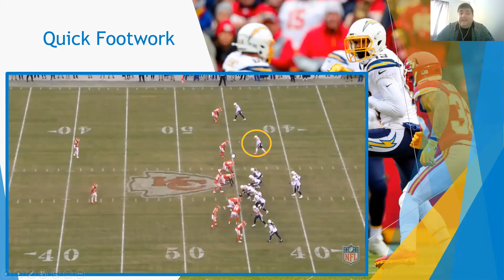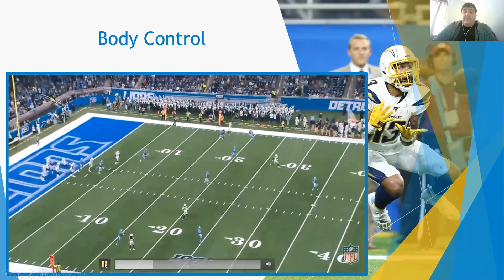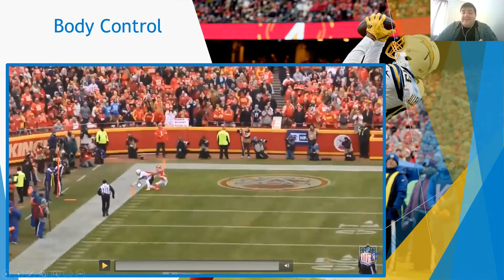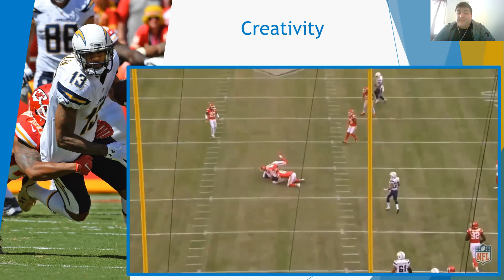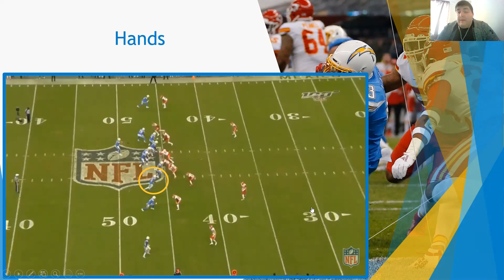#82: Keenan Allen, Los Angeles Chargers || Mike'd Up Football's NFL Top 100 (2020)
After some internet issues last night, finally coming in at #82 in the first of three videos today is Los Angeles Chargers wide receiver, Keenan Allen.

If these ratings seem high or low to you just realize that this is not necessarily a standard top 100 list that you may be accustomed to seeing on NFL Network or PFF, so for a better understanding of my criteria please check out the series introduction video below: